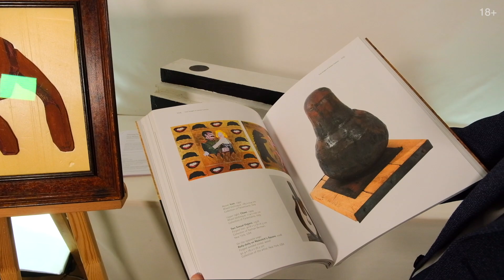37. Леонид Соков / Художники для инвестиционной коллекции (18+)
Условия выгодных инвестиций в произведения художника: принадлежность к первым именам, собственный неповторимый стиль, узнаваемые, интересные и качественные работы, востребованность на рынке, регулярные продажи на открытых торгах. Присутствие произведений художника в музеях и известных коллекциях, их участие в выставках, наличие печатных публикаций — все это создает благоприятный инвестиционный фон

СОКОВ Леонид Петрович (1941–2018)

Леонида Сокова принято относить к обойме соц-арта. Хотя сам он с таким позиционированием не соглашался. Художник предпочитал термин «фольклорный поп-арт». По другой версии — «фольклорный неодадаизм». А один из разбирающихся людей и вовсе метко уточнил, что речь идет об особом направлении «сок-арт». Стихия Сокова — абсурдистские философские построения на языке сибирского шаманизма (отсюда и медведь), народной деревянной игрушки и заряженного кузнечной силой кованого металла. Его самые известные сюжеты — это кокетство Мэрилин со Сталиным, заигрывание Монро с медведем, встреча скульптур Ленина и Джакометти, и, пожалуй, тотемная двухметровая скульптура из трех букв.

С 1979 года Соков работал в Нью-Йорке. После крушения СССР его главные ретроспективы состоялись в ММСИ (2012) и Третьяковской галерее (2016). Соков — один из самых непростых художников первого ряда для массового коллекционирования. У него много некоммерческих форматов. Среди наиболее востребованных работ — крупные скульптуры из металла в ценовом диапазоне 20 000–40 000 долларов. Аукционный рекорд для Сокова составляет 183 000 долларов.

Цикл видеообзоров «Художники: статистика продаж и актуальные цены» о текущей рыночной конъюнктуре по популярным и востребованным среди коллекционеров художникам: